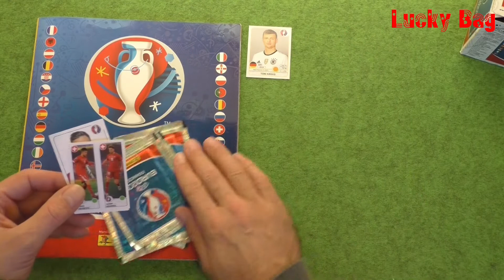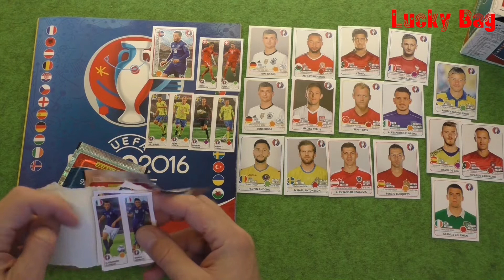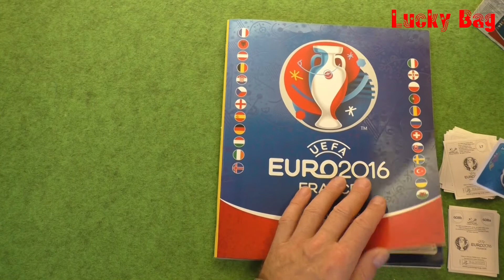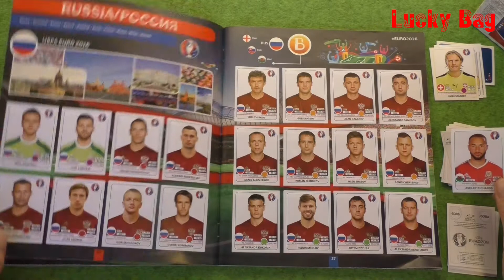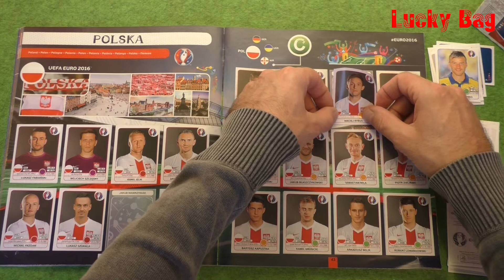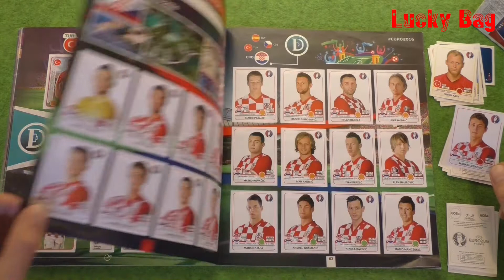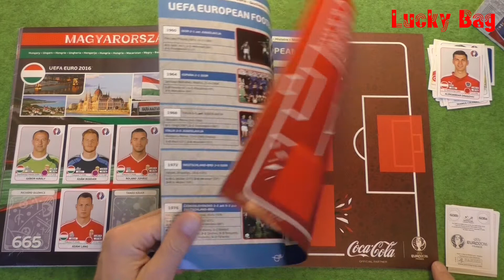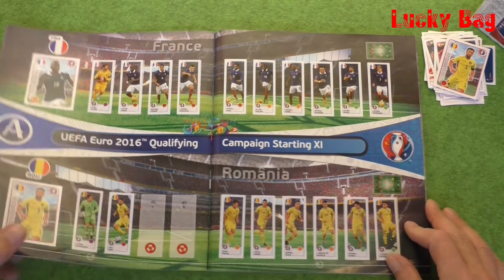PANINI STICKER UEFA CUP 2016 new sticker for Panini Album Lucky Bag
Panini Sticker UEFA EURO 2016
Jeweils Freitags und Sonntags gibt es jetzt wieder ein UEFA Euro 2016 Video.
Wollen mal sehen, wie lange es diesmal dauert das Album voll zu bekommen.Bei der letzen EURO 2016 Serie habe ich bei Video Nr. 54 die letzten Sticker bei Panini bestellt und somit das Album in dem "Mailday-Video" vervollständigt...
Das ist nun schon Video Nr. 44. bei den beiden Video-Serien sind immer wieder doppelte Stickers dabei, frag doch einfach mal nach, ob ich doppelte "übrig" habe ( glitzersticker sind allerdings rar, bei den Stickern der Mannschaften sieht es besser aus )
Und wenn Herr Lucky Bag gute Laune hat, verschickt er auch etwas und du kannst dann gerne ein "Mailday-Video" machen...